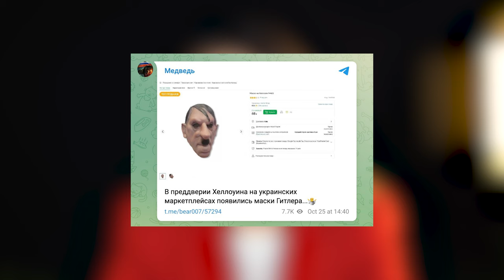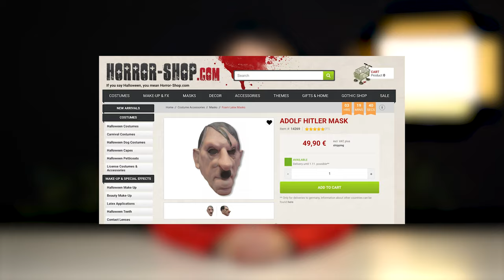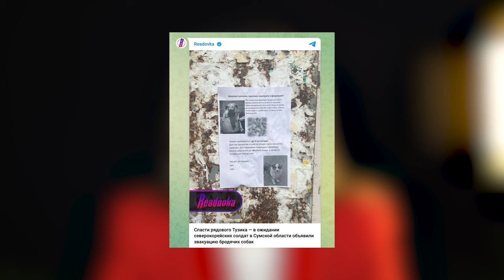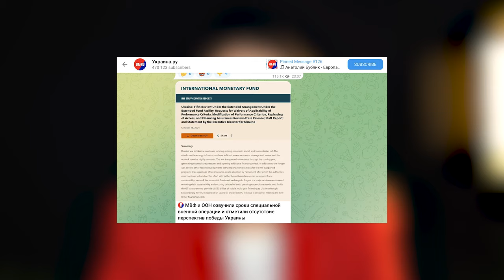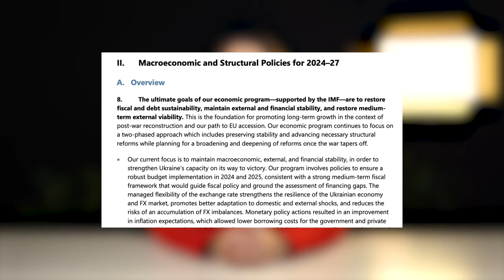МВФ не розглядає перемогу України у війні та українізація у ЦНАПах. ТОП фейків за тиждень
Шок, страх і паніка! З українців знову знущаються, скільки можна? Ми б могли сказати, що росіяни використовують ці слова лише напередодні Гелловіну, щоб посміятися та залякати українців. Але ні. Залякування — це системна тактика росіян, яку вони використовують, щоб вплинути на емоції, затьмарити критичне мислення  та змусити довіряти фейкам. У відео розповідаємо, як пропагандисти намагаються створити атмосферу страху, чи справді з Сумщини евакуюють бродячих собак, а в українських онлайн-магазинах продають маски Гітлера.

У цьому випуску:
00:00 - вступ
00:27 - в українських онлайн-магазинах продають маски Гітлера
01:23 - у ЦНАПах забороняють російську мову
02:48 - на Сумщині евакуюють бродячих собак
03:40 - МВФ не розглядає перемогу України у війні.